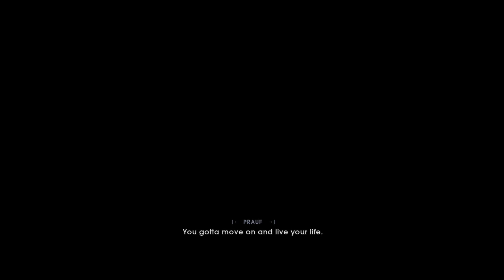Star Wars Jedi Fallen Order PART 1